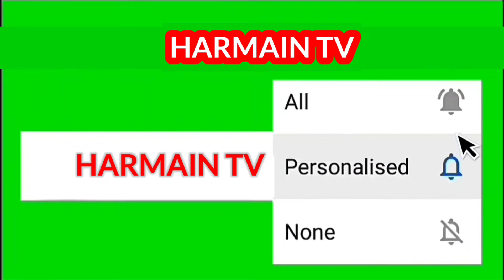qyamat ke masayeb | Asif Raza alavi | khaimagah karbala iraq | مصائب آل محمد قیامت کا منظر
share all groups and contact jazakallah khair

keywords 👇👇
majlis
matam
soz
Salam
nohy
Asif Raza
Asif Raza alavi
allama
allama Asif Raza alavi
khaimagah majlis Asif Raza
khaimagah majlis allama Asif Raza alavi
matam Asif Raza alavi
masayeb Asif Raza alavi
Harmain Tv
new majlis Asif Raza alavi
new majlis allama
new majlis allama Asif Raza alavi
Karbala ashurah Asif Raza alavi
Karbala majlis allama Asif Raza alavi
Karbala majlis allama Asif Raza
Karbala majlis
Karbala Asif Raza alavi
Karbala majlis allama Asif Raza alavi new
new taqreer Asif Raza alavi
Karbala Iraq Asif Raza alavi
new
arabeen 2022
2022 arbaeen
Karbala Iraq
iraq Karbala
2022 Muharram
Muharram 2022
arbain 2022
2022 arbain